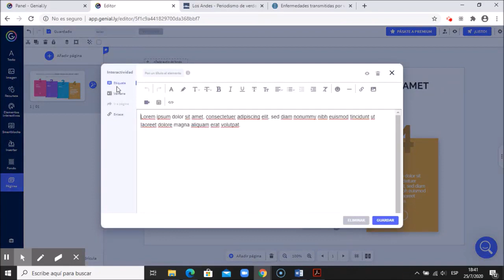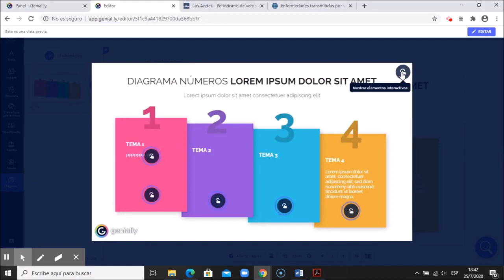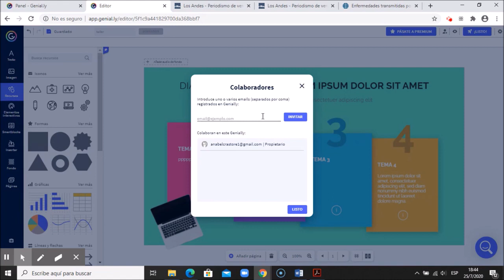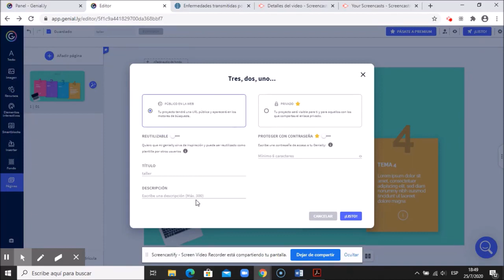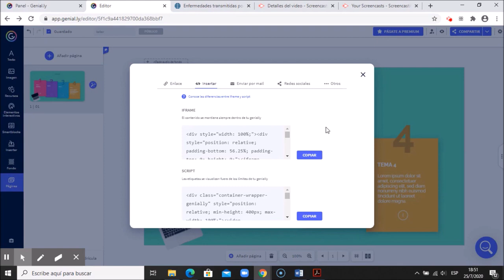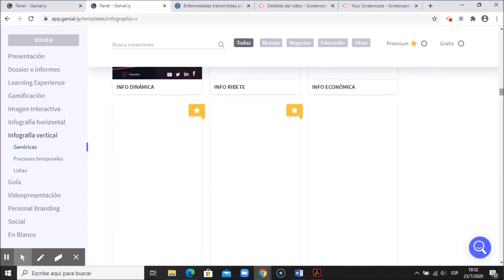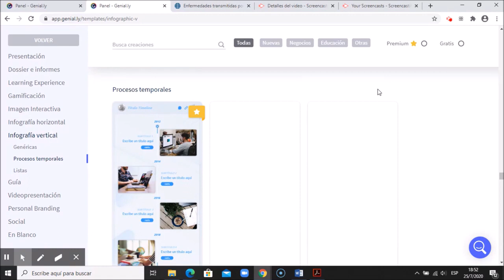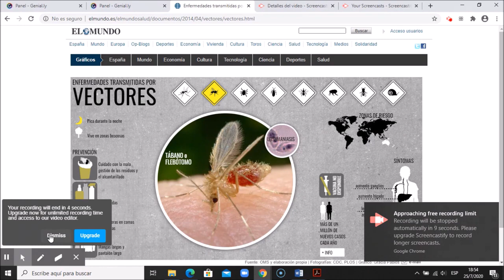Taller Virtual - "Infografías Dinámicas y Fijas" - Parte 3